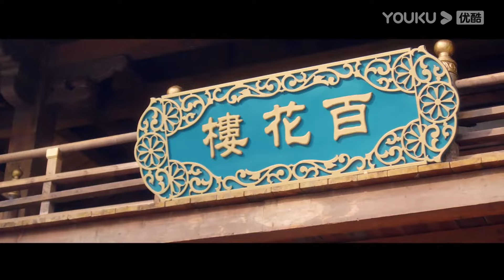【搶先看】將軍為了幫忙取回她的錢受傷，灰姑娘終於意識到他多愛自己，含淚吻了她【青雀成凰 Rising Feather】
剧名（Drama Name）：【青雀成凰 Rising Feather】